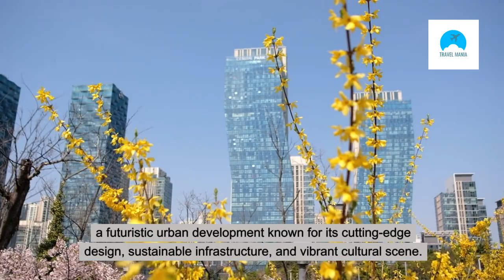Top 10 Best Places to visit in South Korea - Travel Video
Explore the top 10 must-see destinations in South Korea with this comprehensive guide. From the bustling streets of Seoul to the serene beauty of Jeju Island, this video highlights the best places to visit in South Korea for an unforgettable travel experience. Whether you're interested in history, culture, or nature, there's something for everyone in this diverse and vibrant country. Discover iconic landmarks, traditional temples, stunning beaches, and more as we countdown the top 10 must-see destinations in South Korea. Start planning your next adventure today!